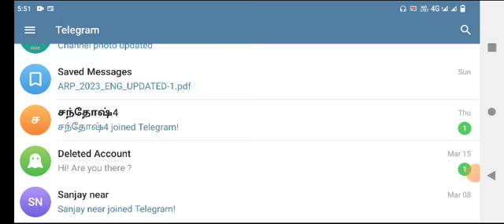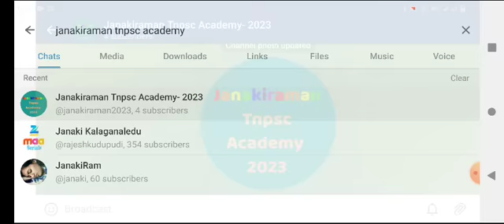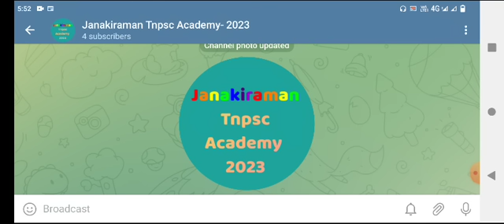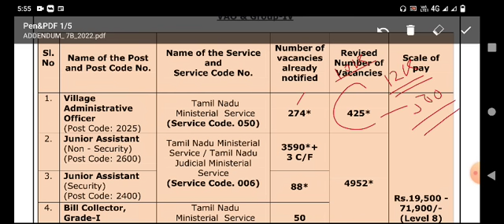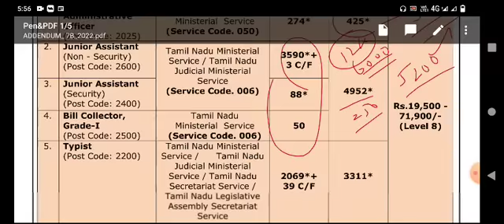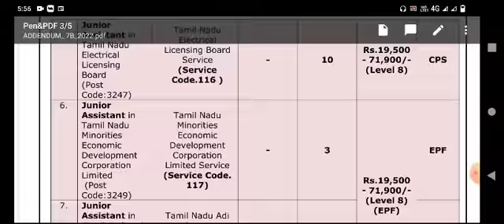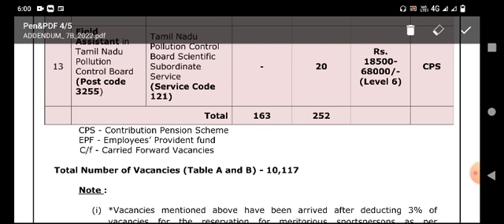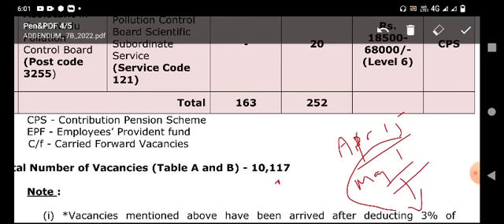Tnpsc group 4,2022 vacancies increased officially/ what is the final vacancies of group4,2022?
janakiraman tnpsc academy telegram channel